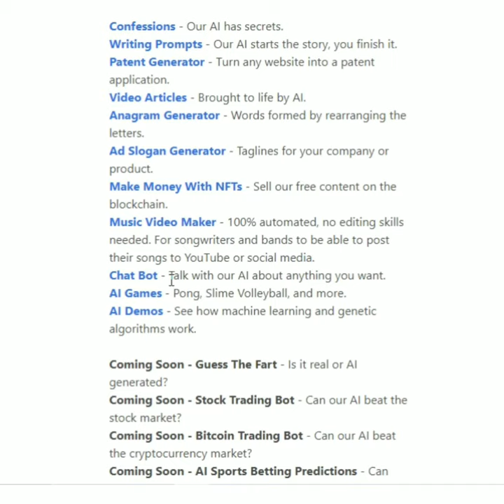Top 50 Artificial Intelligence Projects Ideas & Topics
Top Artificial Intelligence Project Ideas & Topics for Beginners
Advanced Artificial Intelligence Project Ideas for 2021
Artificial Intelligence Projects
Google AI

ai projects for students
ai projects with source code
ai projects for final year
ai projects ideas
artificial intelligence mini projects,
artificial intelligence projects for computer science
ai projects github
ai projects for beginners